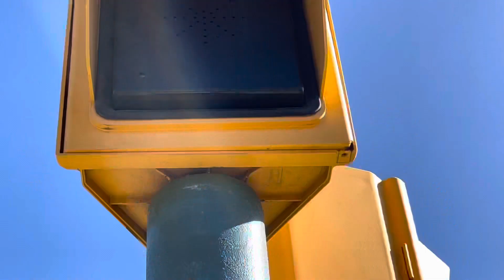Palma Son Hugo Way Roundabout South Railway Crossing (Mallorca) Sunday 05.11.2023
12:35 Sóller Heritage Train From, Palma to Sóller.

Line: Sóller Heritage Train (Railway of Sóller) Between, Palma & Son Sardina Stations.

Timetable Used: Palma (Trendesoller.com)

Featuring: @UKLevelCrossingsChannel.